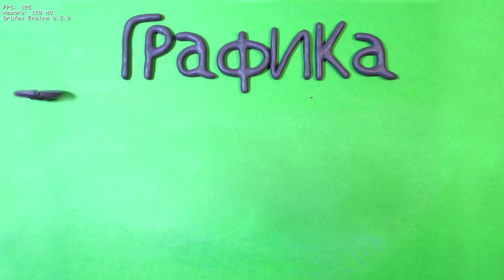Friday Night Funkin' Vs Soviet Cartoons" - V.3 NEZNAIKA EDITION (FNF/Mod/Hard)